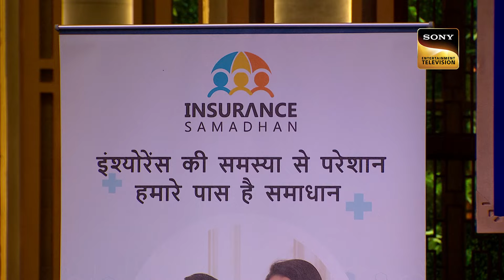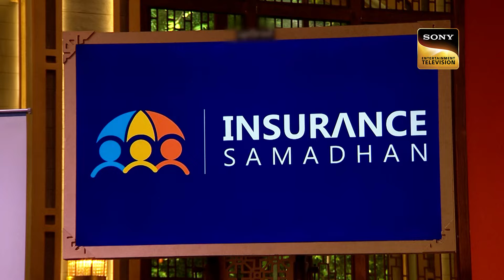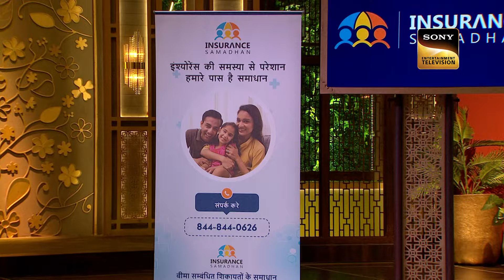'Insurance Samadhan' को मिली Sharks से Back To Back Questioning | Shark Tank India | Pitches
This company provides insurance to Asian people related to their life. The company deals in Life, Health and General Insurance claims and helps the victims of the fraud to get the claim from insurance claims. Will they get the investment?

Show Name: Shark Tank India
Judges: Vineeta Singh, Peyush Bansal, Namita Thapar, Anupam Mittal, and Ghazal Alagh

About Shark Tank India:
World ka No.1 business reality show, Shark Tank aa raha hai India mein! Jahan Sharks, yaani India ke experienced Businessmen, aapke business aur business idea ko parkhenge, tarashenge aur bada banayenge.